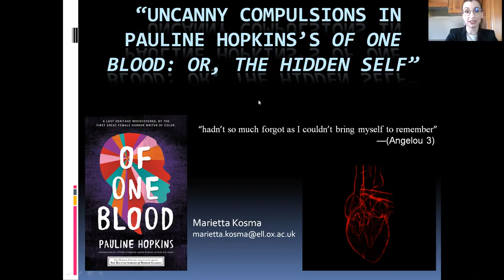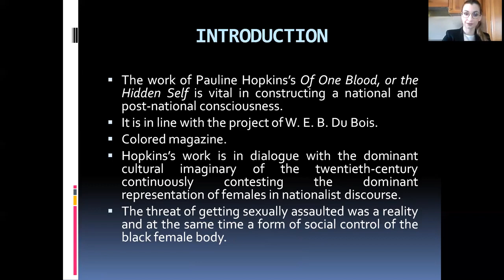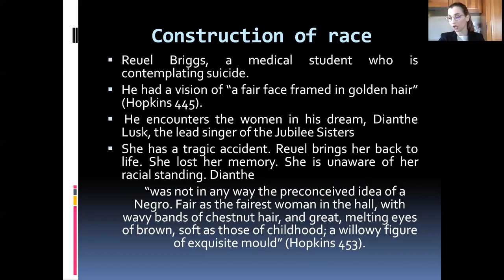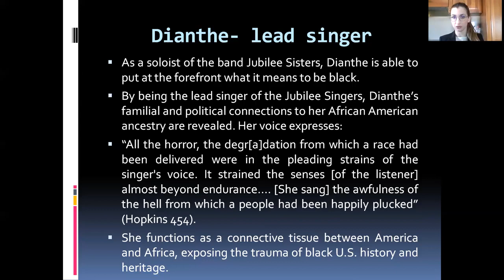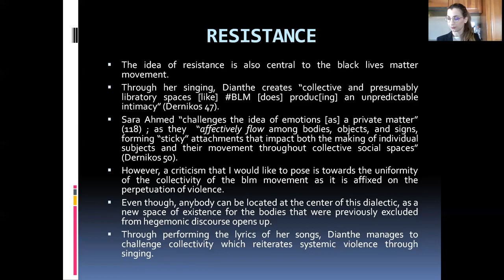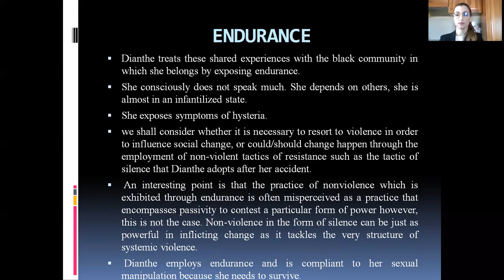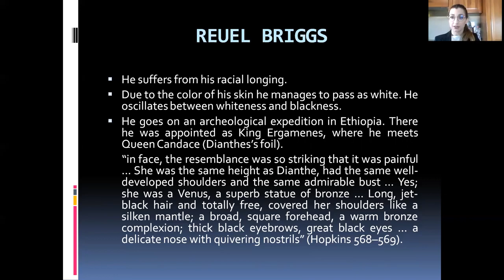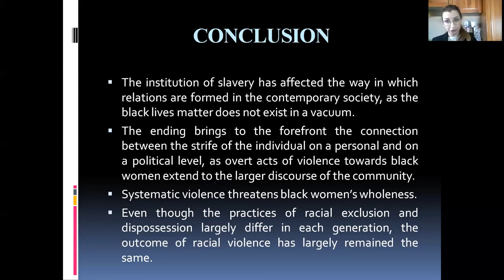Uncanny Compulsions in Pauline Hopkins One Blood or The Hidden Self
Marietta Kosma Presenting.
The Building Bridges virtual conference will examine the characteristics of systemic racism and its impact on everyday life by exploring the interrelated themes of diversity, alienation (anomie), whiteness and community.  its design is based on the organizers' conviction that addressing racism necessitates a rigorous interdisciplinary approach and also needs to bridge the gap between academic research and teaching and social activism beyond the university.